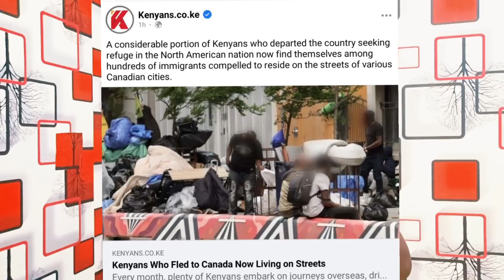Moment of Shame! Drama as North America DELIVERS Bad News To Ruto! "Wacha Uongo Hatuna Kazi Huku!